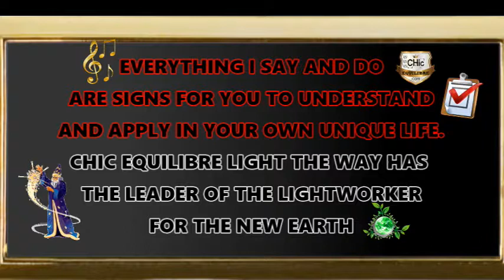🎶NEW EARTH MUSIC 2017🎶 - EXQUISITE👌 (🖄Important Message to the World🖄)